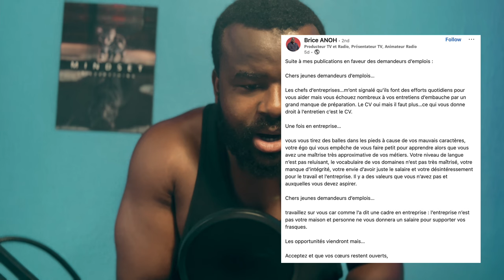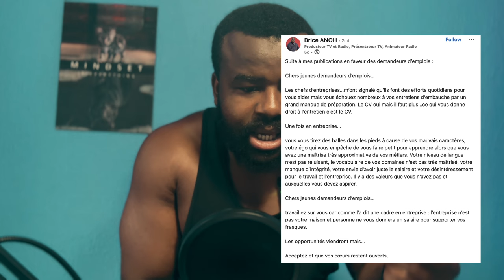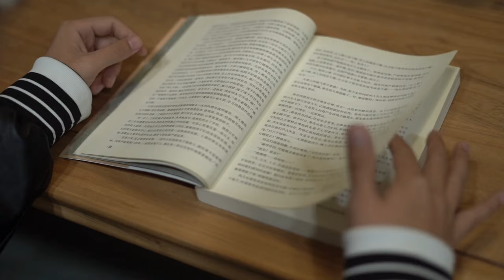4 secrets pour réussir brillamment en entreprise - Ne Manquez Pas le #3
🔴Titre de la vidéo: 4 secrets pour réussir brillamment en entreprise - Ne Manquez Pas le #3